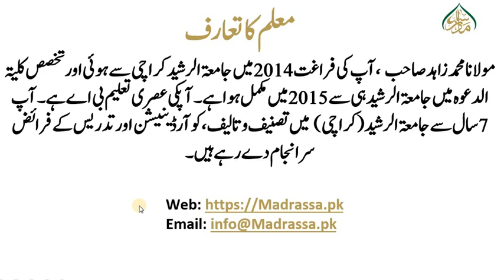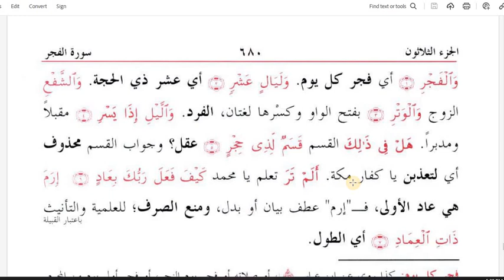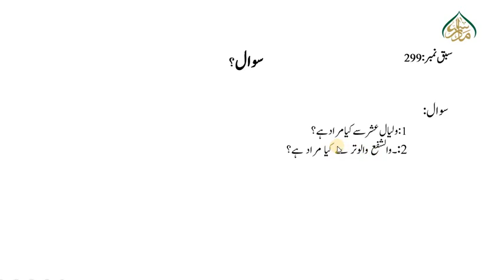جلالین ثانی ،سبق نمبر:299سورۃالفجر:آیت نمبر :01تا05 /jalalainSani Lesson :299